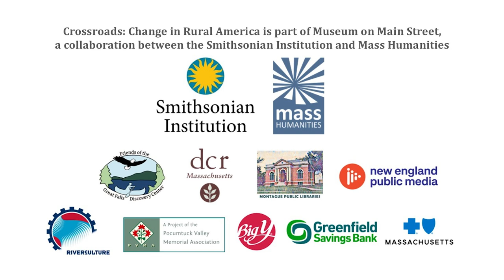American Crossroads - Silversmith Cutlery with Steve Smithers